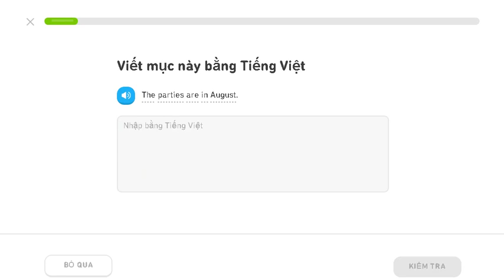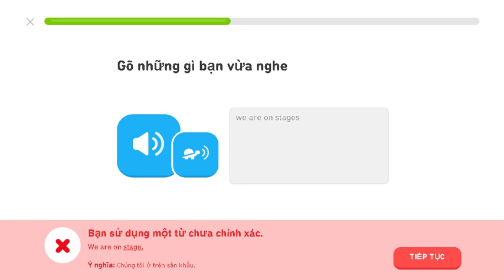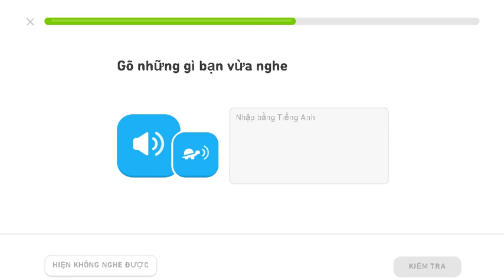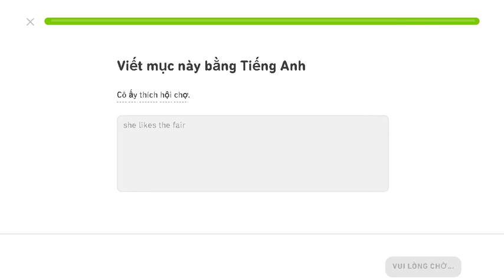duolingo learning énglish 24/10/2019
learrning english 24/10/2019